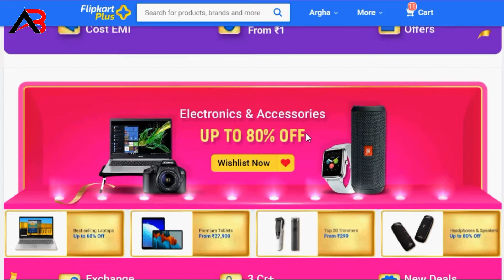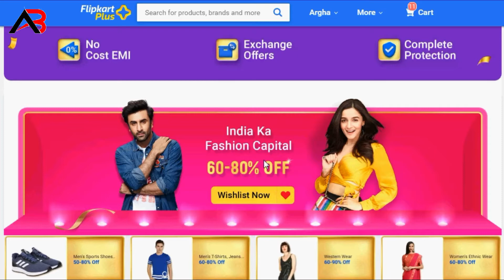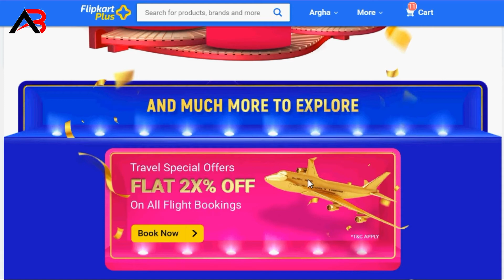flipkart big billion day coming soon 2020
Hello, Friend i this video i desribe flipkart big billion day  upcoming offer
how to buy products in flipkart using bajaj finserv emi card